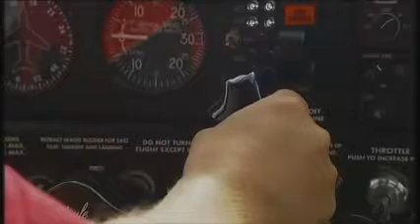UTV 7.30 Show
We were pleased to welcome the crew of the 7.30 show to Enniskillen Airport to show off some the fantastic Fermanagh countryside and waterways.